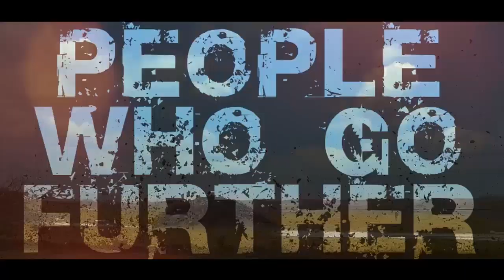People Who Go Further | Total PARCO's All Pakistan Road Trip | Karachi